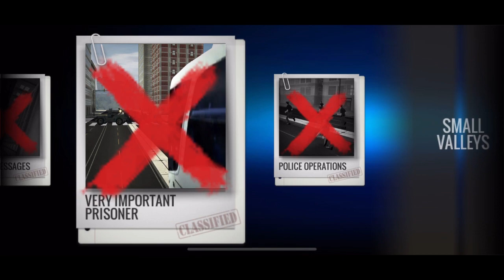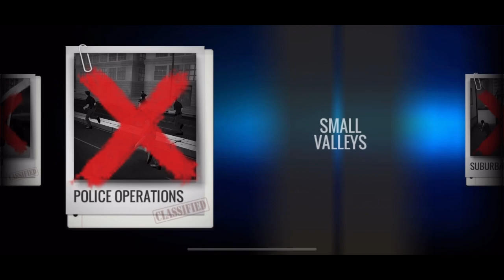SNIPER 3D OG GAMEPLAY WALKTHROUGH SPEC OPS Part 5 - GABE'S CROSSING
Dive into the intense world of Sniper 3D with our comprehensive gameplay walkthrough! Join us as we showcase the art of precision, stealth, and strategy in this adrenaline-fueled sniper adventure. From high-stakes missions to challenging targets, we’ll guide you through each level, sharing expert tips and tricks along the way. Get ready to sharpen your skills, eliminate targets, and dominate the battlefield. Whether you’re a seasoned sniper or a newcomer to the game, our video has something for everyone. Don’t miss out on the action – hit play now and become the ultimate marksman in Sniper 3D!

About SNIPER 3D👇👇
Sniper 3D is developed by Fun Games for Free and published by Wildlife Studios and Fun Games for Free. Sniper 3D is an addictive game that features very realistic graphics, in which you have to complete missions with the help of your aim and other skills